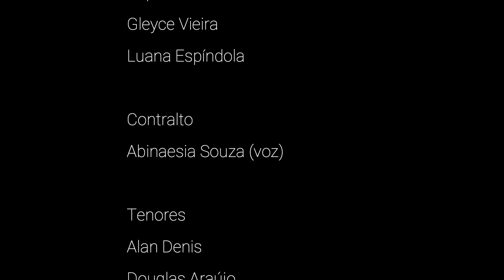AZULÃO - CANTO CORAL UFPE 2021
CANTO CORAL 2021
Departamento de Música da UFPE

Sopranos
Gleyce Vieira
Luana Espíndola

Contralto
Abinaesia Souza (voz)

Tenores
Alan Denis
Douglas Araújo
Ruan Guilherme

Baixos
Anderson Rodrigues
Holney Yozerf
José Carlos
Wagner Braga

Professor
Flávio Medeiros

Edição de vídeo e Mixagem
Douglas Araújo